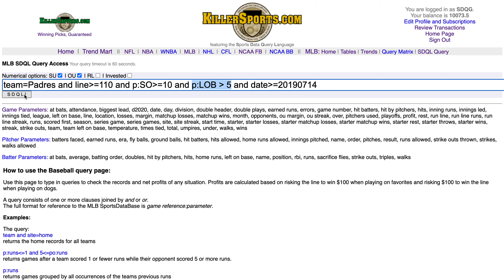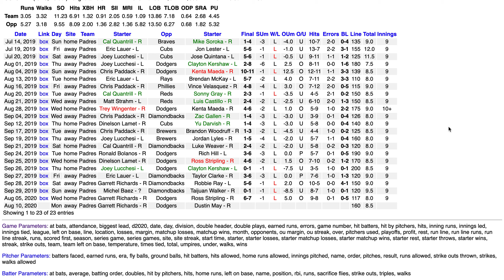20200810 MLB Query of the Day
The ACTIVE MLB Query of the Day for August 10th features the San Diego Padres after a game in which they had double-digit strikeouts.